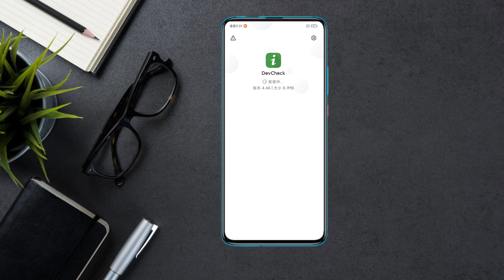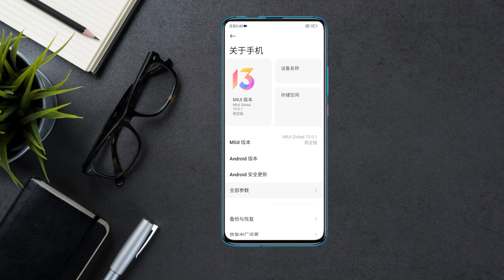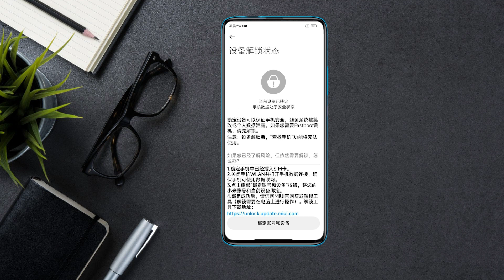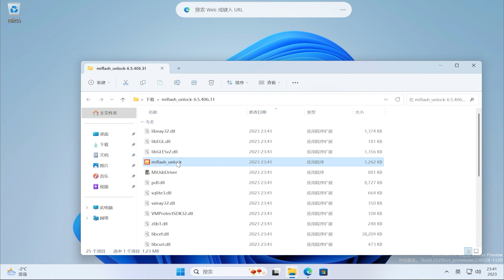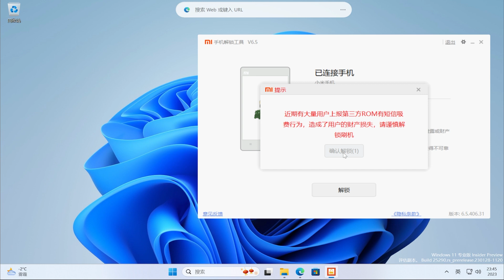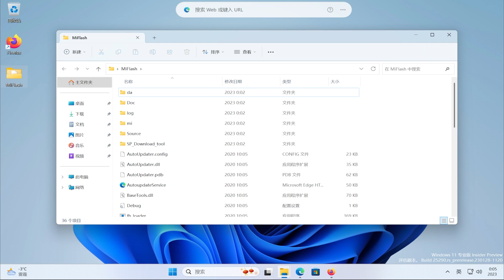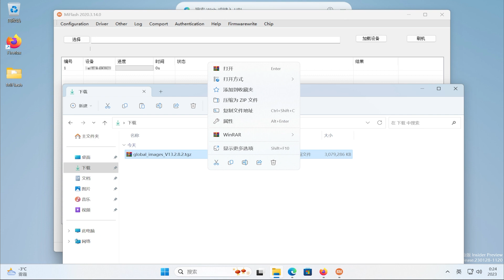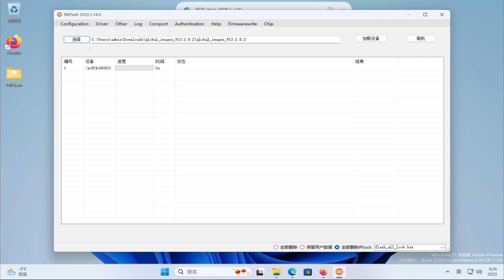小米/红米手机如何刷机 global ROM | 刷机 | 全球版 | 欧版 | 解锁 | bootloader unlock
🎈About🎈

Redmi China ROM Convert to Global ROM
Install Playstore on China ROM Phone
Xiaomi China ROM Convert to Global ROM